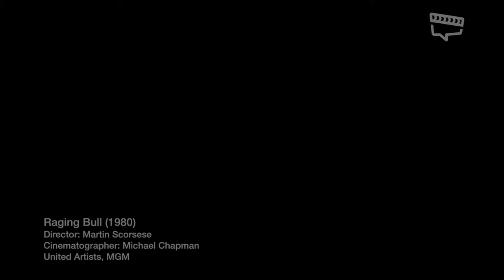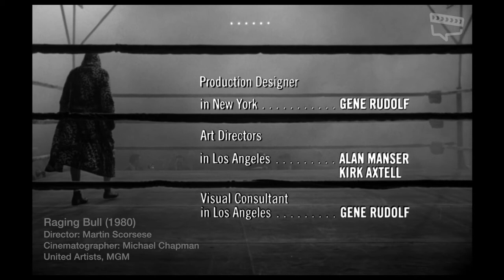Raging Bull: The Opening Shot